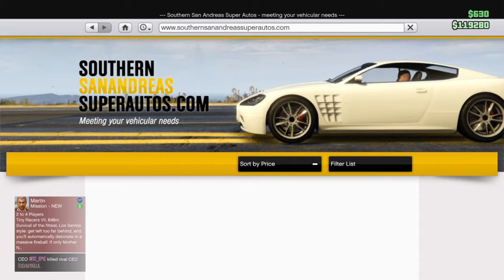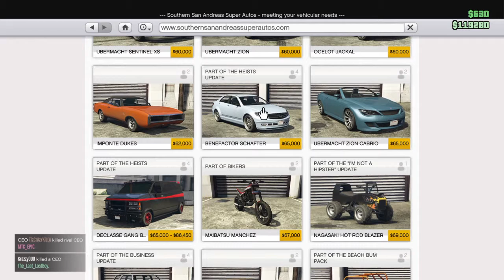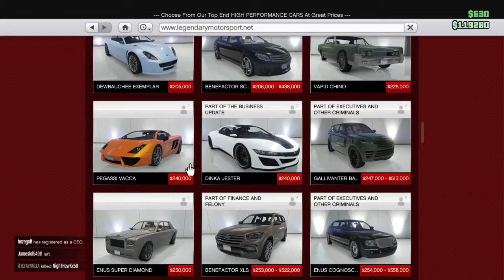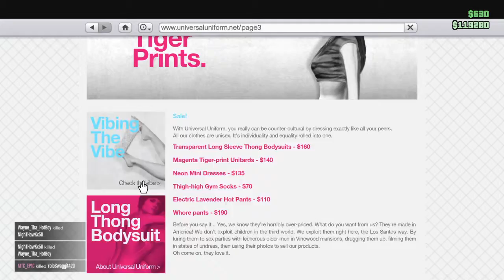GTA 5 met crew # 1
Dit is een nieuwe serie